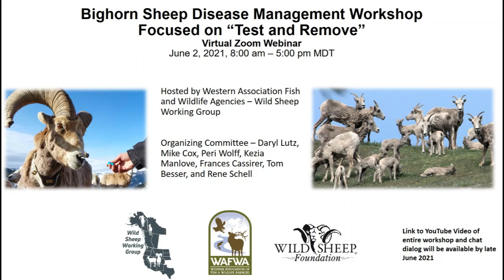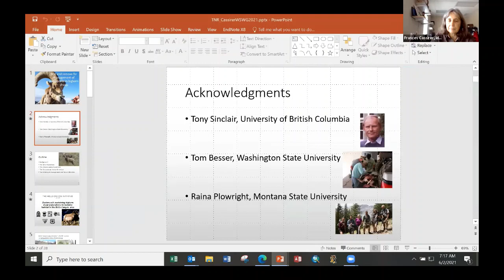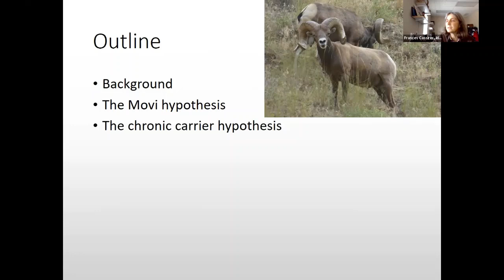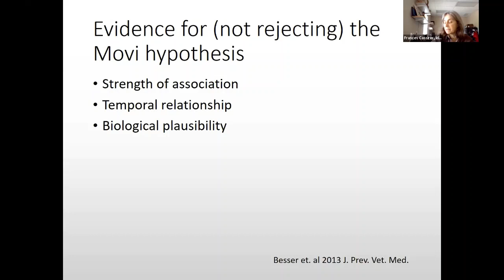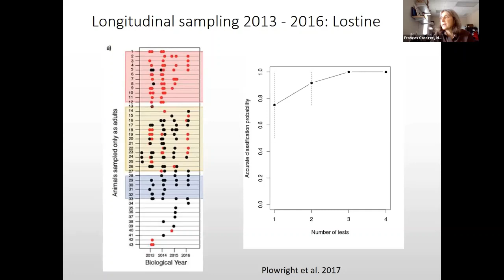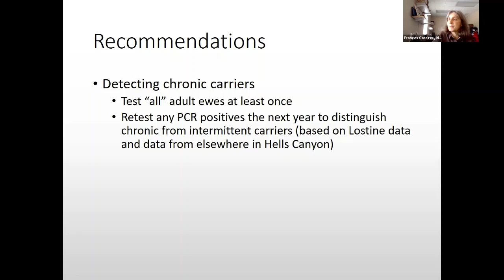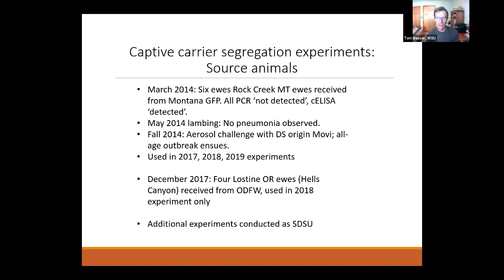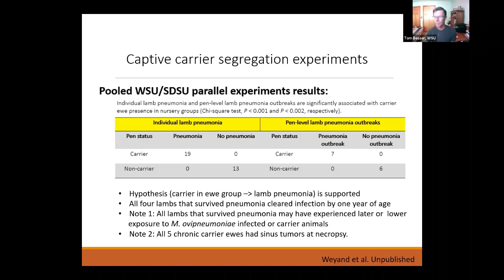2021 BHS Disease Management Workshop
June 2, 2021 Bighorn Sheep Disease Management Workshop - Hosted by Western Association of Fish and Wildlife Agencies - Wild Sheep Working Group.
Morning Introduction - By Kevin Hurley
The Science and Foundation for Test and Remove